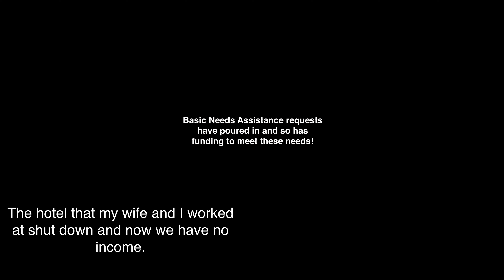Meeting Basic Needs During COVID-19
CCPC has had the honor of helping meet needs during the COVID-19 crisis by helping provide for rent and other bills for those most affected recent by layoffs and closures. The support we have received from the community has allowed us to relieve burdens and meet needs! Thank you for your support!